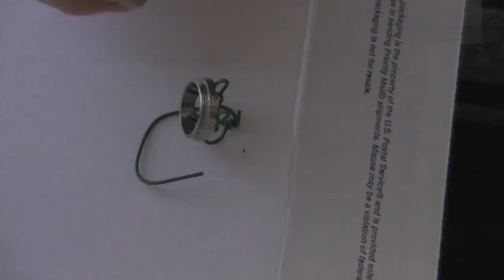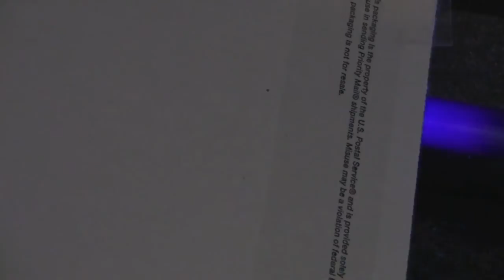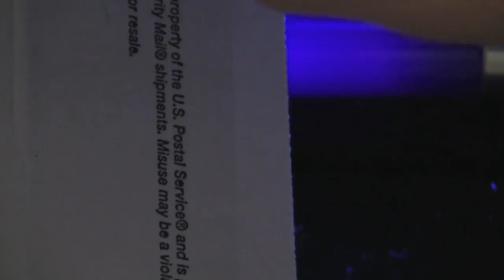tritium install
this video shows just how easy it is to install a tritium vial and secure it using a uv-curing epoxy.